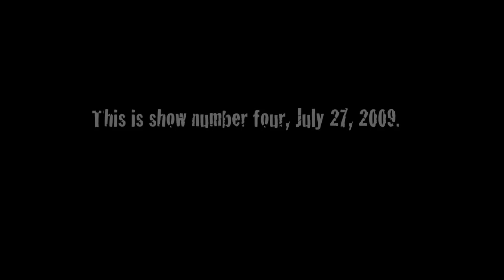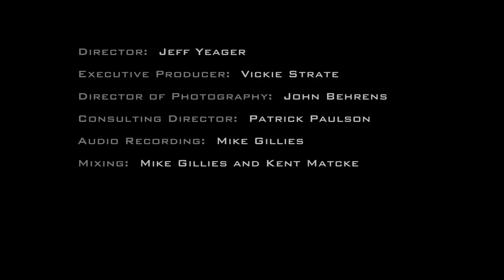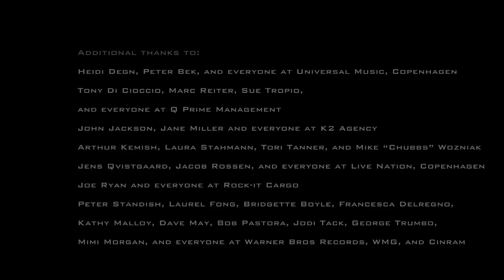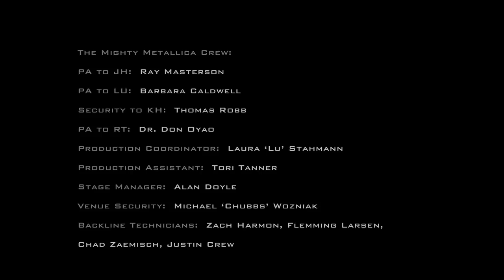Metallica World Magnetic tour Copenhague Danemark 28 07 2009 HQ Blu-ray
- That Was Just Your Life
- One
- Broken, Beat And Scarred
- Leper Messiah
- Sad But True
- No Leaf Clover
- Suicide and Redemption
- The Day That Never Comes
- Master Of Puppets
- Dyers Eve
- Nothing Else Matters
- Enter Sandman
- Last Caress
- Phantom Lord
- Seek & Destroy